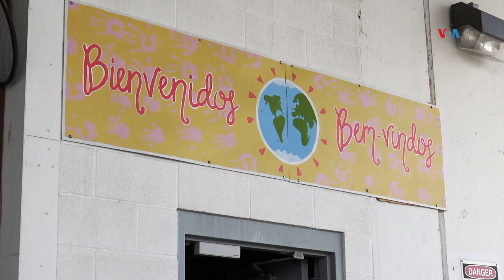Procurador General de Texas busca cerrar albergue para migrantes en El Paso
En Texas, el Procurador General, Ken Paxton, interpuso una demanda contra un albergue para migrantes al que acusa de “facilitar la inmigración ilegal”, por lo que busca cerrarlo. César Contreras nos tiene el reporte.